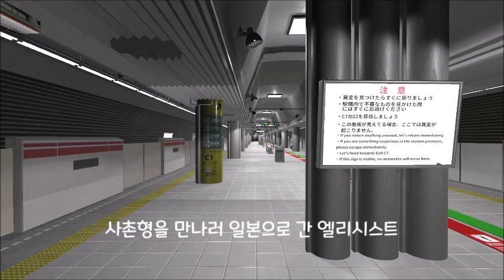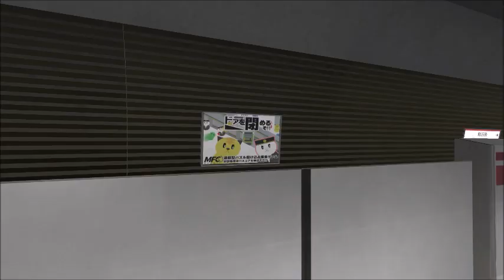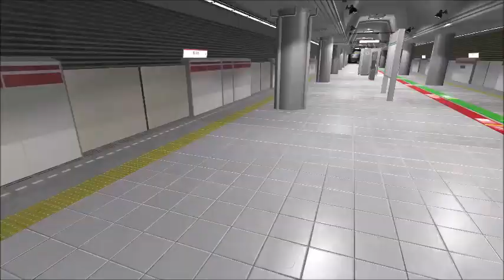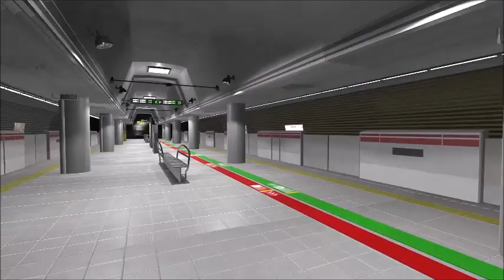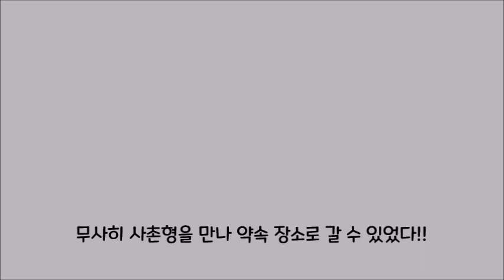[２番線] 상황극 플레이 제 1화 - 일본여행을 가던 중 지하철에서 길을 잃었어요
멀미에 시달려가며 열심히 연습했던 2호선이 드디어 개봉됩니다. 일본의 지하철 안에서 과연 무슨 일이 일어나고 있을까...

상황극이 재미를 다소 반감시킬 수 있습니다. 플레이 했다는 기록을 남긴 것에 의미를 두겠습니다.